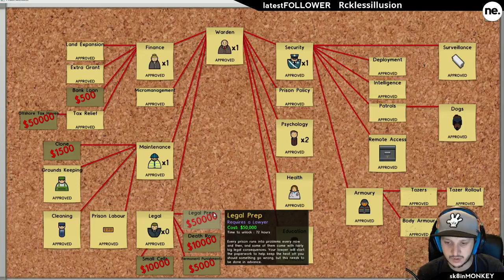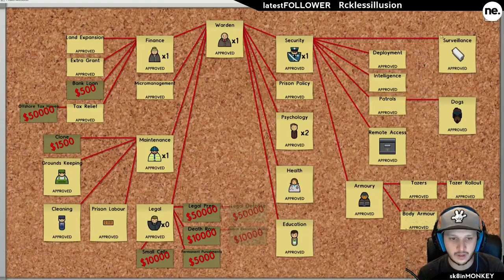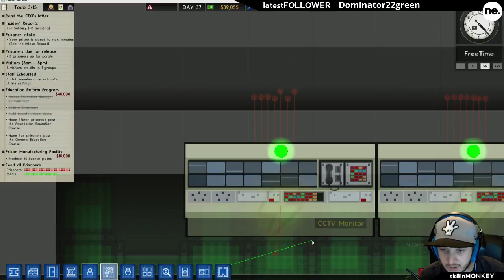Making Plates! - Prison Architect #3 LIVE!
I embark on the cleanup of the century!  It's Viscera Cleanup Detail!